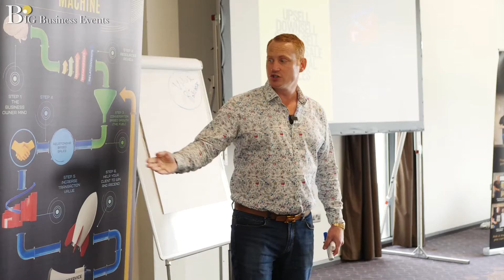The Business Machine 3-day Business Coaching Event (Manchester)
Our new free Big Business Entrepreneurs community is now LIVE.